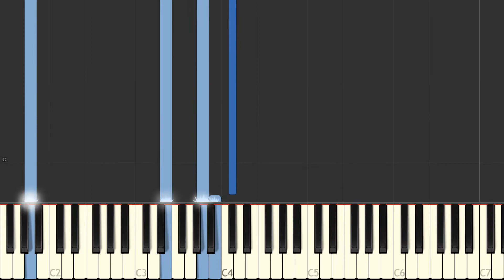🎹 ON S'AIMERAIT TOUT BAS - LARA FABIAN (TUTO PIANO)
Version piano de la chanson "ON S'AIMERAIT TOUT BAS" rendue célèbre par LARA FABIAN.

Le format MIDI vous permet entre autres de :
- produire des styles pour claviers arrangeurs Yamaha, Korg, Roland, M-Live, CharlieLab etc.

Instrumental version of the song "", made famous by in MIDI+MP3 format without voice nor choruses.
Available here :
With a MIDI file (.mid or .kar), you'll be able to :

ESPANOL

Qué más ? :
- Produce tu propia pista de acompañamiento
- Cambiar sonidos

DEUTSCH